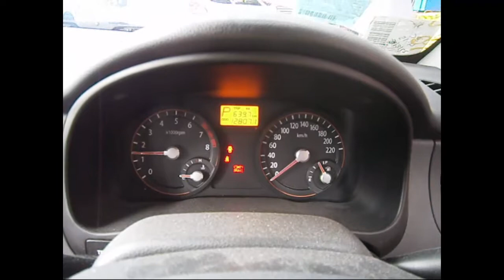WRECKING 2007 KIA RIO 1.6 AUTOMATIC (C23286)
We are currently wrecking this 2007 KIA RIO 1.6 AUTOMATIC (C23286).